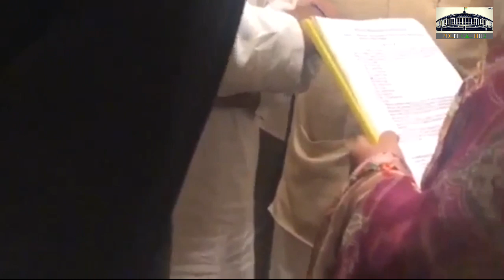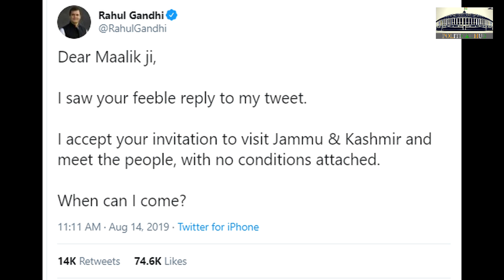Rahul Gandhi at Srinagar Airport | Jammu & Kashmir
It's been 20 days since the people of Jammu & Kashmir had their freedom &  civil liberties curtailed. Leaders of the Opposition & the Press got a taste of the draconian administration & brute force unleashed on the people of J&K when we tried to visit Srinagar yesterday. - Rahul Gandhi